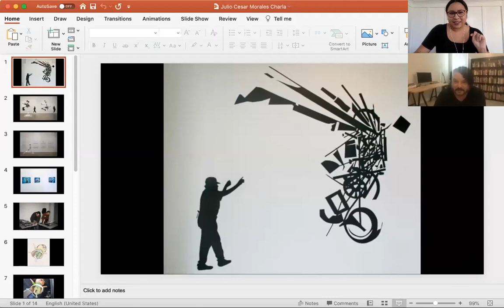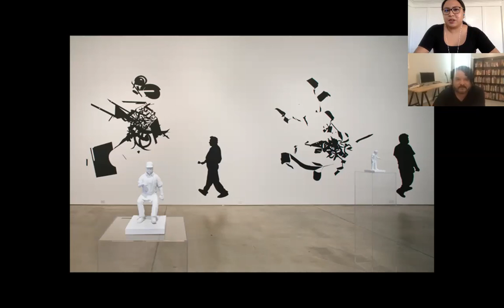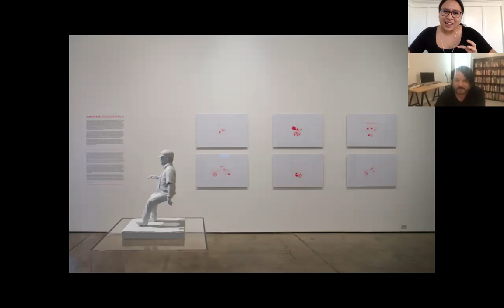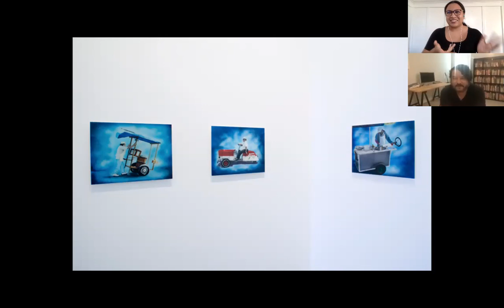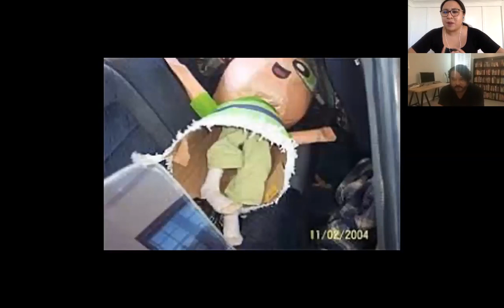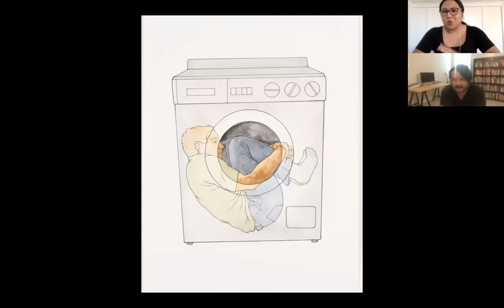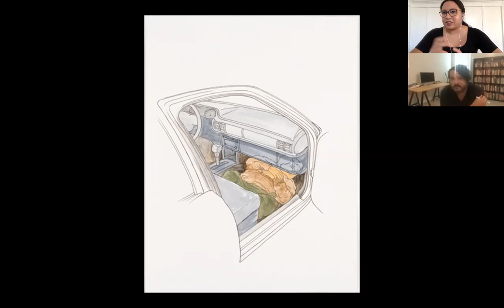Charla › Julio Cesar Morales